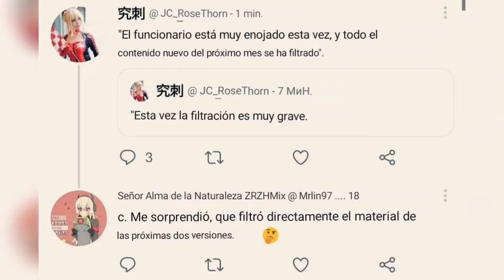¡EN PROBLEMAS LOS FILTRADORES! Todas Las Filtraciones de la Temporada 7 | COD MOBILE